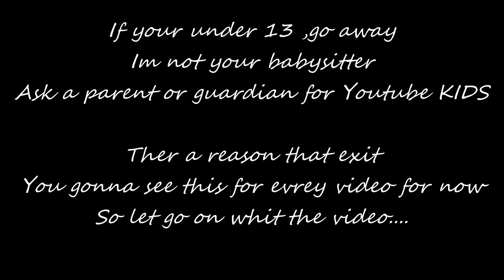Dragon Mansion - A new star... what a gift (13+)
I dont make video for kids (under 13) i use animation or game (this case minecraft) as a tool for my creative choice and not in any way an indicator of its inended taeget audiance ,i not swaering ...i have my 7 years ..rare occasion your see me swaer or other stuff like that , im a civilase person ok
I warn you in the video and desc...
Im a guy that just want to tale a story.

You gonna see this a lot in videos in soon on...

So normaly i star whit a summary of this serios and what is ...but of couse i need to add the warning fist...
So Andrew after a funeral of his uncler gets a mansion wher il now living
This place is a Gym arena...were pokemon battle, yugiof,bakugan and what ever i can add can happen ,logic is not to much part of this serios ,dont worry il not be thos roleplay like daycare or baby stuff ,just casual whit friends having fun
O ya i forgateto mention  ther a portal to Hypixel that i stil working
I know the quality is not great .i have a intel pentiunm ok...but stil i give all my work , hope to enjoy and.

I wish you a great day ,i apreciat evrey one of you... Oscar, Star, Lemondstands crew, Guack, Vivind , Ali ,Oldbox, Aditzu, Dragonstudio ,Manybear, Boom Queen...and so many more. befor i was close but tks you all. i may have a surprise ,warning is a infinis project...so most be toatly black...hehe